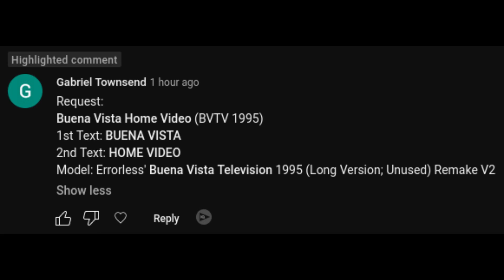[Request] Buena Vista Home Video (1995)